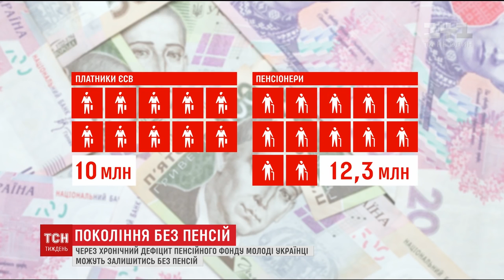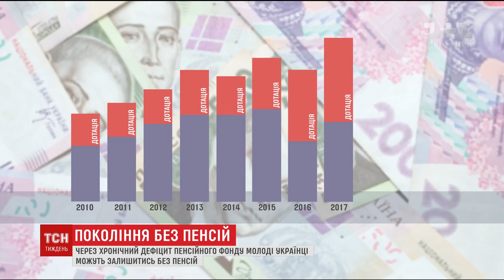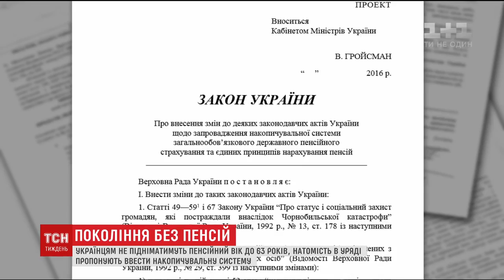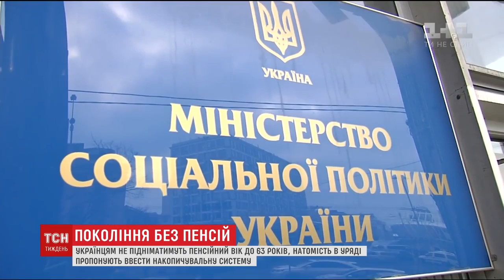Пенсійний експеримент: солідарна система потребує негайних реформ